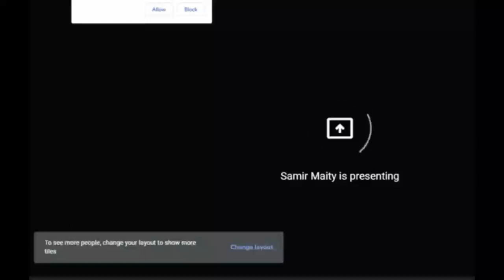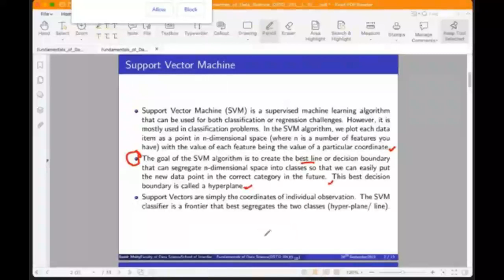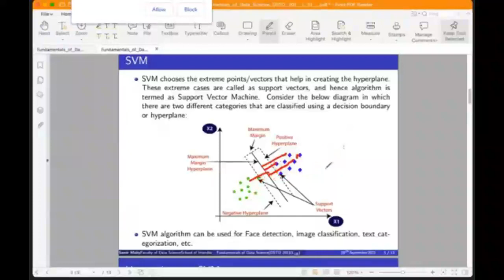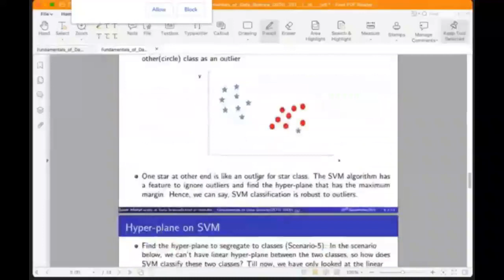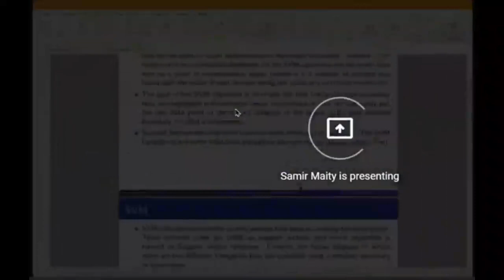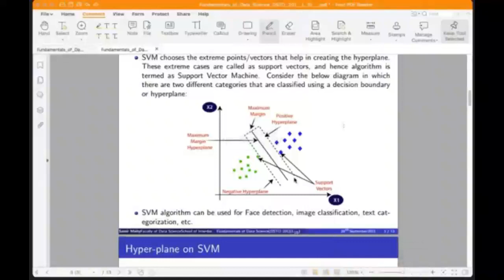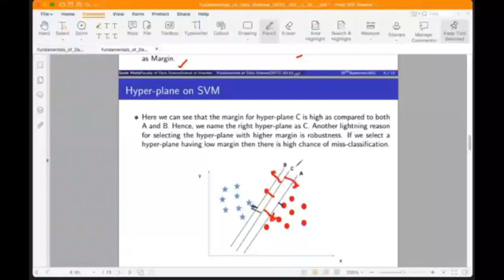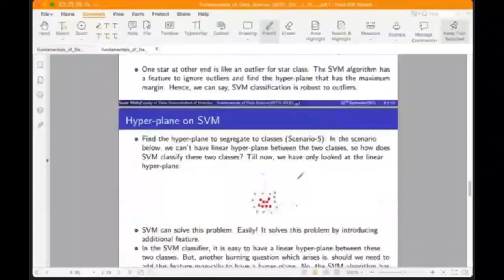Support vector machines | Class - 2 | Data Science | 28-09-21.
Support vector machines (SVM s) are a set of supervised learning methods used for classification, regression and outliers detection. The advantages of support vector machines are: Effective in high dimensional spaces. Still effective in cases where number of dimensions is greater than the number of samples.
In machine learning, support-vector machines are supervised learning models with associated learning algorithms that analyze data for classification and regression analysis.